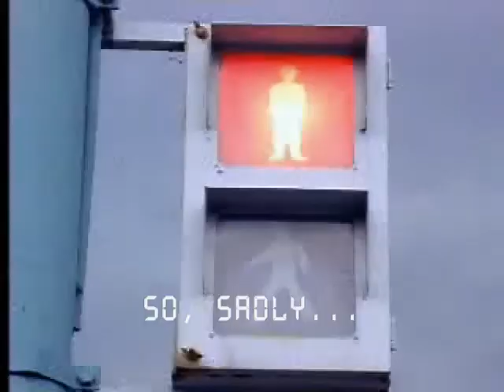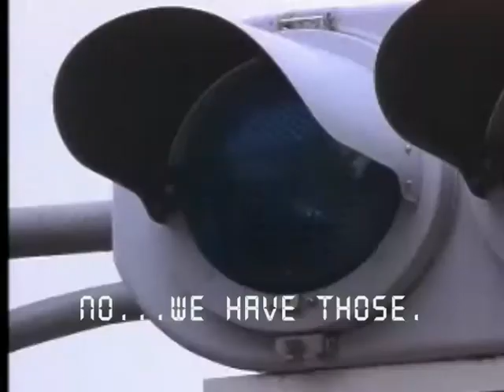Going Beyond - by unASLEEP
Birds of a feather tend to flock together.  And people do, too.   But what happens when that's all we ever do?  We become part of the status-quo.  Just part of the flock.

While it is true that there is nothing we must become and that we are already complete, that doesn't mean we see everything we actually are.  We don't.  And that is the source of our unrest, our endless searching.  While it is indeed already all there, it is also true that there is much still needing to be uncovered.  Yes - It's there, but we have yet to see it fully.

Still, now and again, one of us sees something peeking out from around the edges.  They have a bigger thought, a broader view - perhaps completely out of line with what everyone else is doing.

What happens when this new idea is acted upon, instead of remaining with the flock and continuing to do what everyone else is doing?  You get the Woodpecker Finch of the Galapagos Islands, who uses a cactus spine or twig to probe in to tiny holes and cracks for insect grubs.  You get Phalaropes, who spin rapidly like a top while sitting on the water, creating a whirlpool which sucks tiny plankton to the surface, which they pick up with their long, narrow bill.  You get crows/ravens that drop hard-shelled nuts into traffic so that it gets run over, breaking the shell and allowing them an easy feast.

When you explore what is peeking out from around the edges, you become One Who Sees Beyond - One who does not limit themselves.  One who thinks outside of the box.

Are you that One?  In Truth, we all are.  But are you that One TODAY, in this moment?  Be that One.  For when you rise, all rise with you.  So, those of you who see deeper within yourselves, go there, following what you inexplicably know, and gently raising the bar so all may more easily follow.
Looks like we're in for a pretty sunset tonight.  Who would like to jump off their branch and fly with me?

unASLEEP